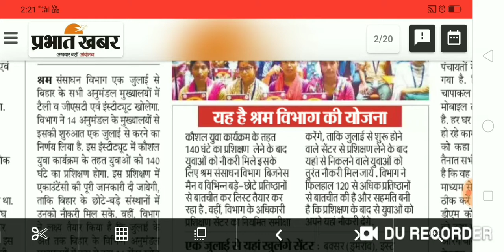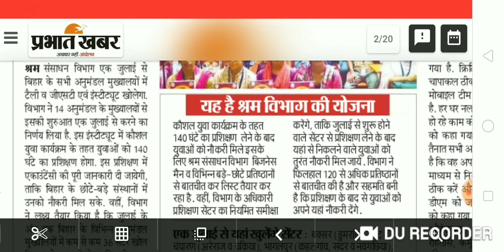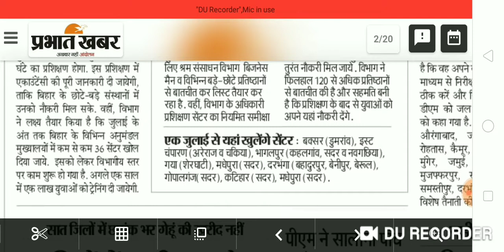Tally & GST Training Bihar, Official Notice, Training के बाद जॉब भी देगी बिहार सरकार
Hello Friends,